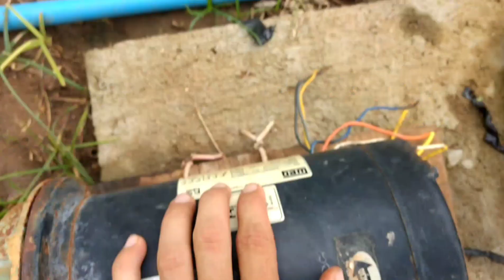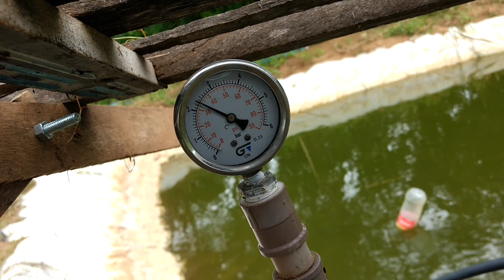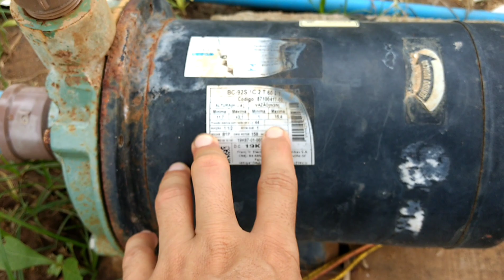Água do peixe não serve para irrigação?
Fala galera,

tive um probleminha: meu cel caiu no Rio e. ao compensava consertar. demorei um pouco pra conseguir outro.

nesse vídeo eu mostro algumas atualizações da minha irrigação/horta.

se liga só.